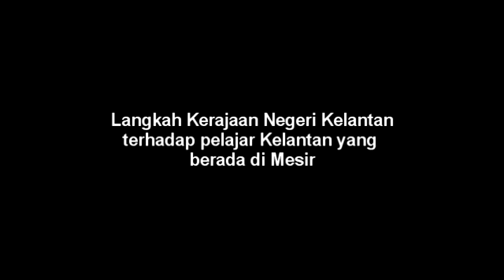Kerajaan Prihatin Nasib Pelajar Di Mesir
Kerajaan Negeri Kelantan melantik seorang pegawai bagi memantau perkembangan pelajar-pelajar dari Kelantan yang sedang belajar di Mesir.

Pegawai berkenaan akan menjadi perantara yang akan memantau dan memastikan keadaan sentiasa selamat untuk pelajar-pelajar terus berada di sana.